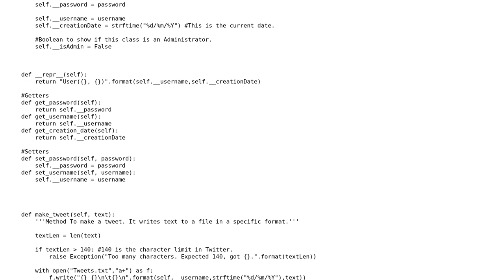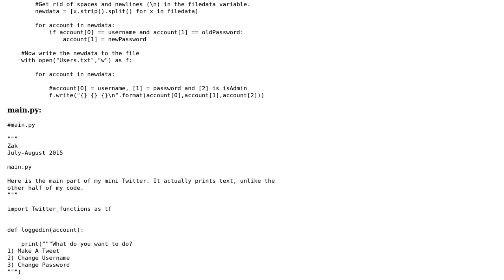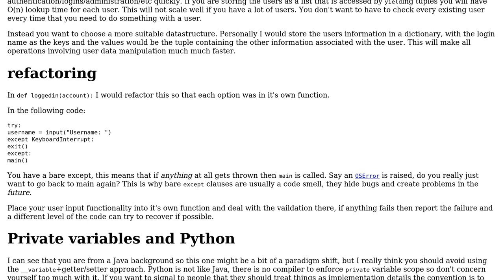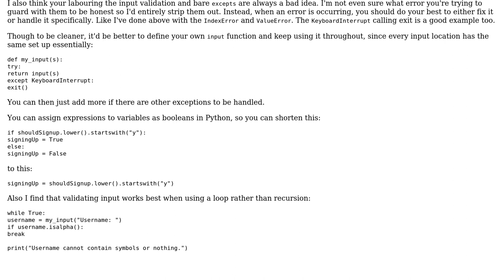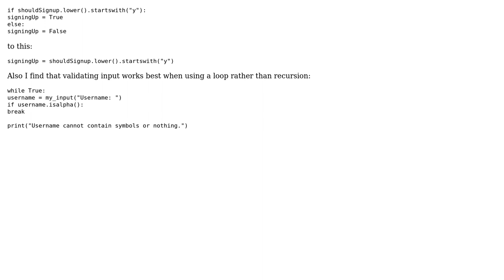'Mini Twitter' in Python 3 (2 Solutions!!)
'Mini Twitter' in Python 3

With thanks & praise to God, and with thanks to the many people who have made this project possible! | Content (except music & images) licensed under CC BY-SA | Music | Images & others | With thanks to user SuperBiasedMan user shuttle87 user BlaZe and the Stack Exchange Network Trademarks are property of their respective owners. You are responsible for your own actions.